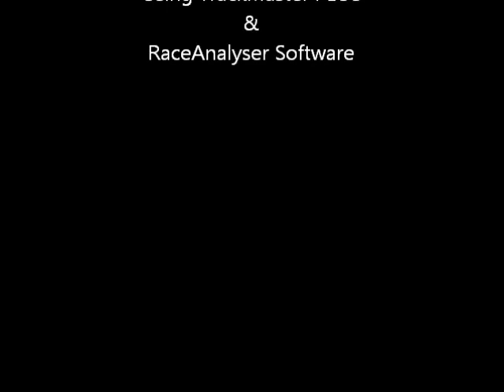Fourstardave Handicap - Saratoga - 7/31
Race #8 - Saratoga - $150,000.00 Fourstardave Handicap - Sunday July 31, 2011 + bonus longshots